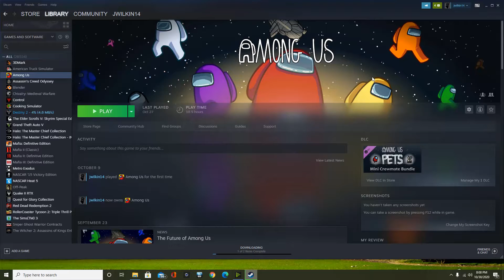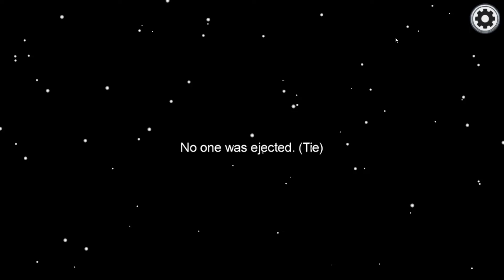Among Us But I Am Mr. NiceGuy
in this video I try too be mr nice guy. but things don't really work out. let's face it, playing among us is never a predictable experience going in. but the best way to find out whats going on out there is to be kind and find out who's among us.